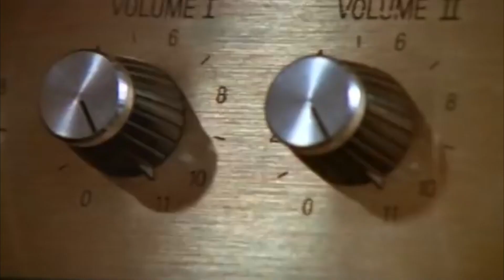Harry Potter Best Moments | Top 11| the Quarantine Edition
Calling all Potterheads! What do you think are the greatest moments from the greatest film series about wizards?